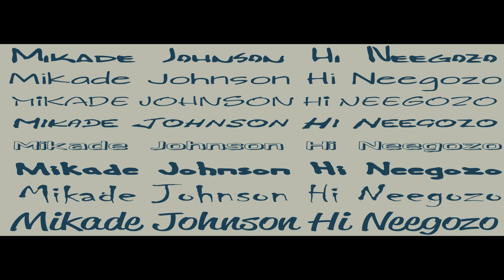DJ O-Key - STNK Hack 23